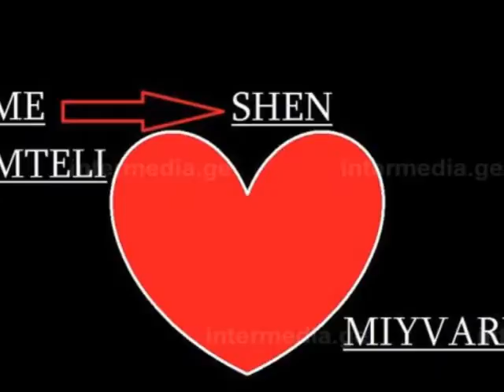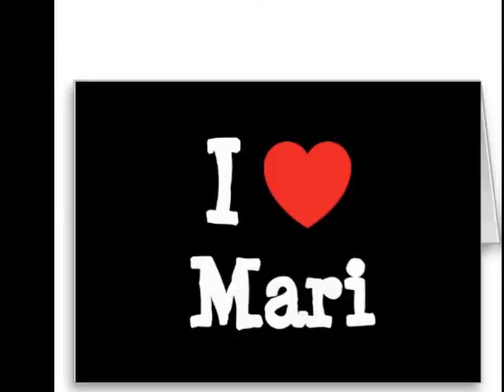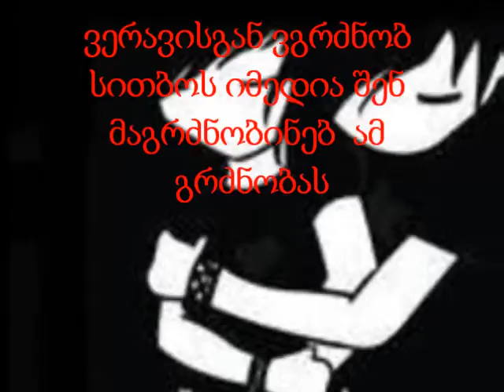Dzlier MiYvArXaR MaRi...By mishka mchedlidze